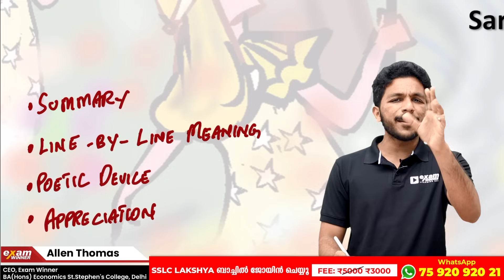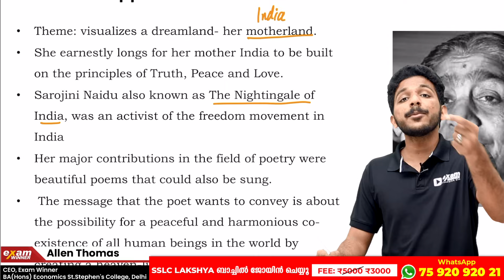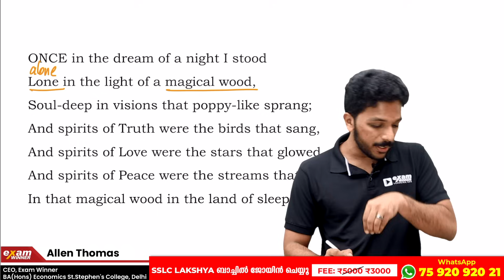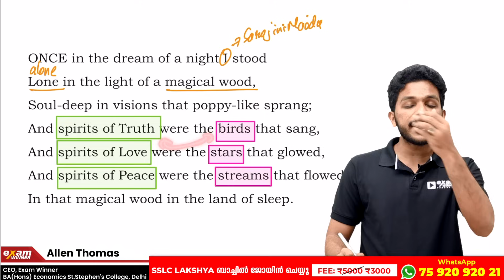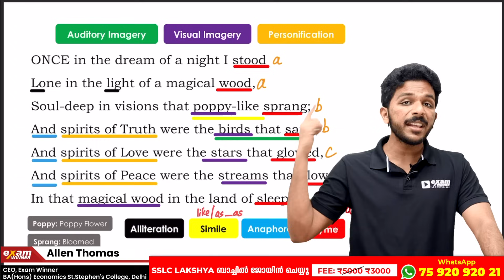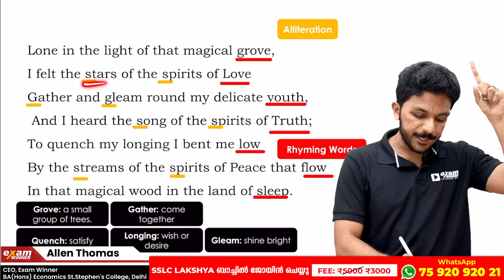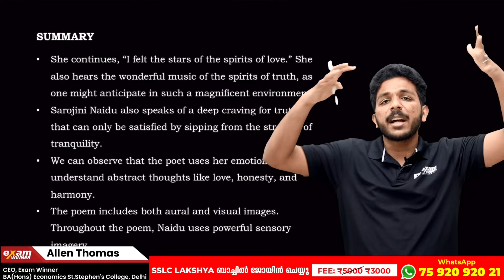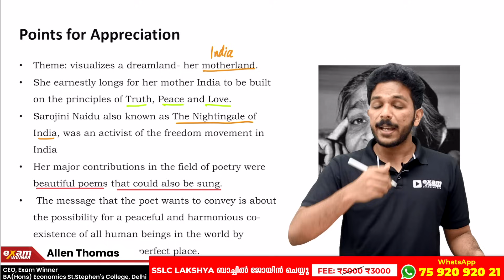Class 9 English Public Exam | Song of a Dream (Poem) | Complete Revision | Exam Winner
💥💥 For Free Live Class Notes Join Exam Winner Class 9 Free WhatsApp Community